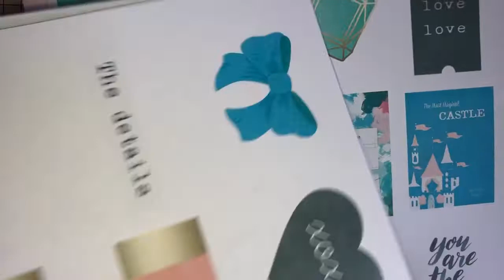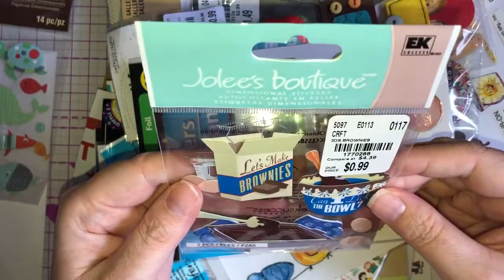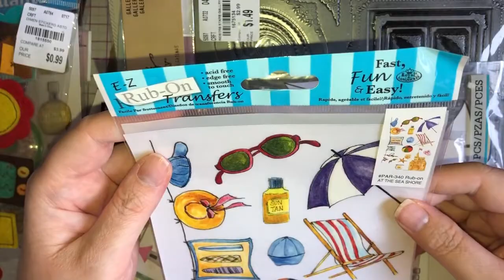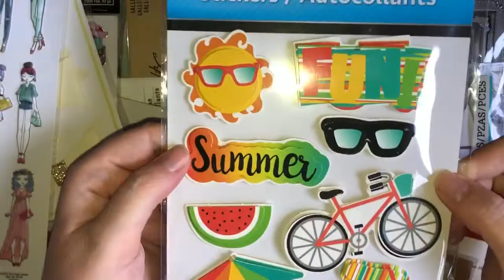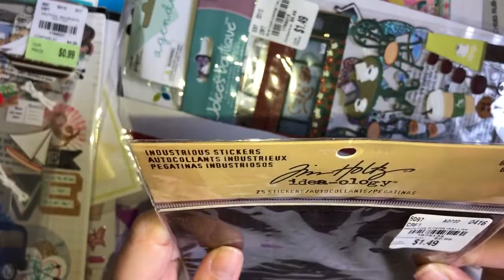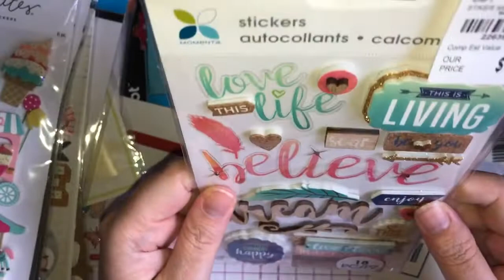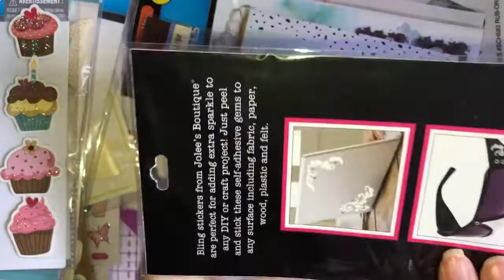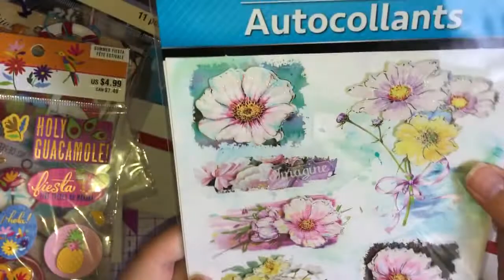Wow My WeeWishes From Elisha’s Crafty Hoplop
Thank you so much for my amazing stickers I absolutely love them I really wish we had the recollections brand here in uk.

As always thank you for your support I do really appreciate it.

PSA - The content on this channel is made for adults only as I craft with very sharp tools and toxic glues.
So if your under 16 years old please find content more suitable for you as this is adults only and it is the parents and or guardians responsibility to know what their child or children are watching.